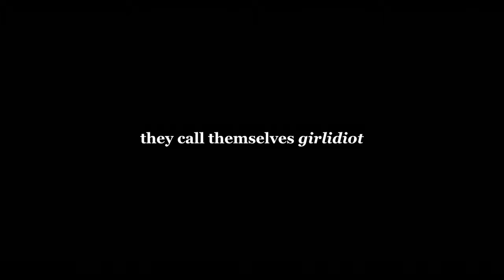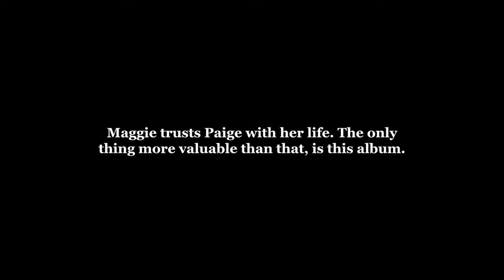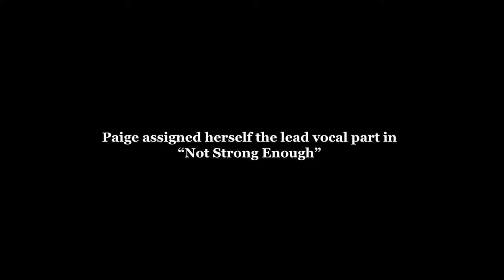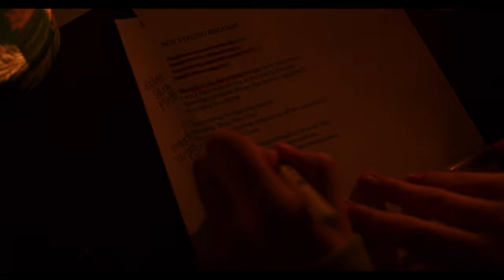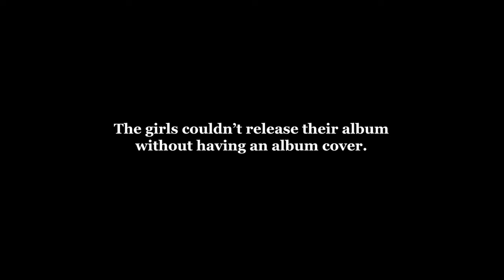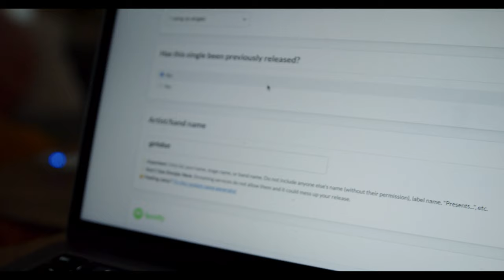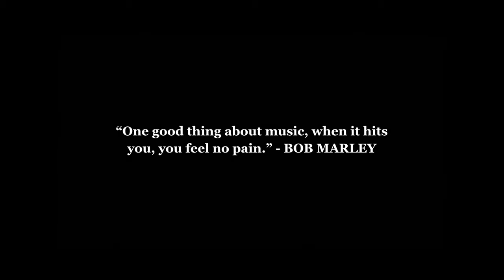The Cassette Tape - A Short Film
3 GIRLS, ONE DREAM

A high school trio decides to create their first album titled "the cassette tape". Through ups and downs, music is what brings them together.